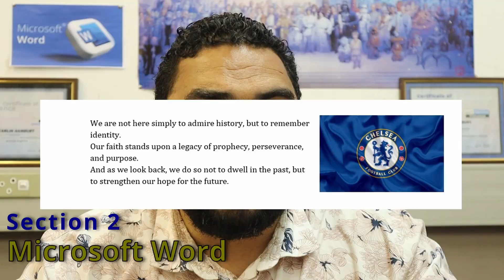🔥 Grade 10 CAT Practical Exam Guide 2025 | Final Tips & What to Expect!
Welcome to Education with Mr. Hambury!
Your trusted resource for Grade 10, 11 and 12 Computer Applications Technology(CAT) - DBE and IEB.

Today's Lesson: Exam Guidelines and Tips for Final CAT Practical
Grade: 10
Exam Board: IEB
Year: 2025

📘 CAT Practical Exam Guide – Grade 10 (2025)

Get fully prepared for your CAT Final Practical Exam with this complete guide! In this video, I take you through everything you need to focus on — from Word, Excel, PowerPoint and HTML.

🎯 What you’ll learn:
• What to expect in your 2025 CAT Practical paper
• Marking focus areas: formatting, logic, and file naming
• Practical examples to strengthen your preparation

💡 Watch. Comment “DONE.” Share.
Let’s make sure every Grade 10 learner is ready for success.

Timestamps:
0:00 - 1:42      Intro
1:43 - 2:33      File Management
2:34 - 4:50      MS Word
4:51 - 6:12      MS Excel
6:13 - 6:48      MS PowerPoint
6:49 - 7:45      HTML
7:46 - 9:33      BONUS TIPS (Commands)
9:34 - 10:10    Final thoughts